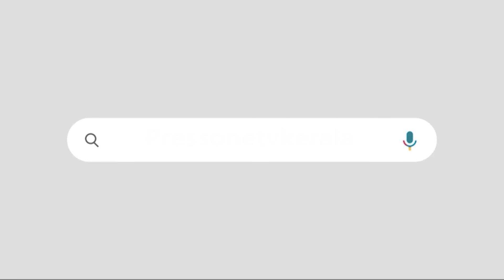'നിങ്ങൾ പറയുന്നത് കള്ളം '|മാധ്യമങ്ങൾക്കെതിരെ തിരിഞ്ഞ് പി വി അൻവർ | വീഡിയോ കാണാം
P V ANAVAR SUPPORTS CPIM KERALA WORKERS ANAD ATTACKS KERALA MEDIA.